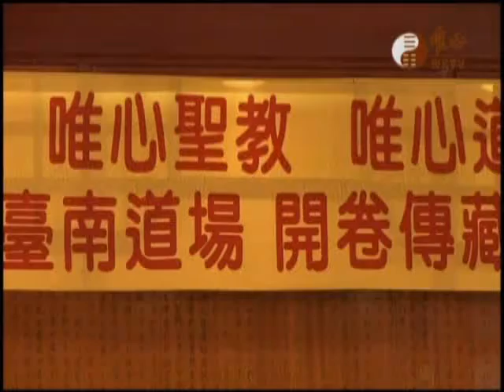混元禪師隨緣開示087